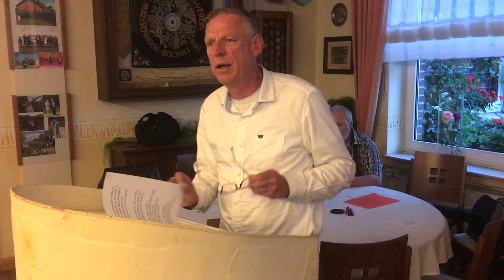Die Vorstellungsrede des SPD-Bürgermeisterkandidaten Stefan Schmeink